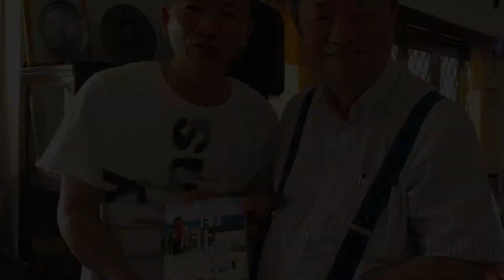Lovely grandpapa 20171015 01